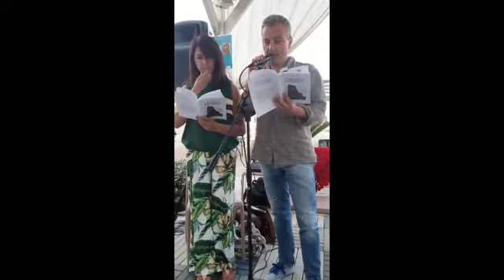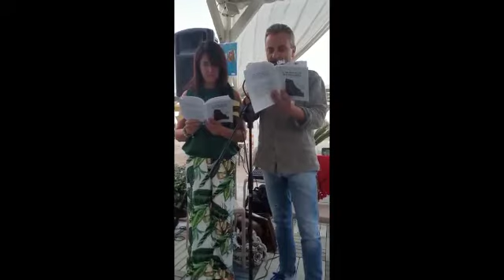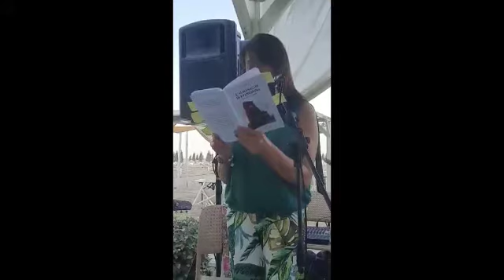PRESENTAZIONE PIERINA RIMINI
presentazione del libro di Pierina Dominici "L'almanacco di Evangelina",   vincitore del premio "ideobook"  2020 . Presso i bagni Rudy a Miramare,  presenta Nadia Ercolani, leggono :  Manuela Fabbri ed Alberto Allegretti,  accompagnamento musicale di Marco Chiarabini